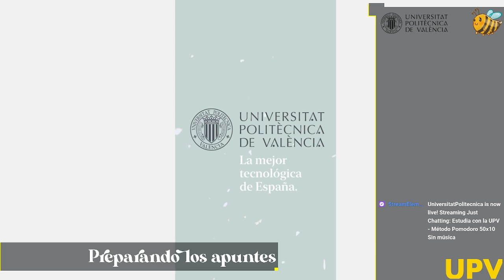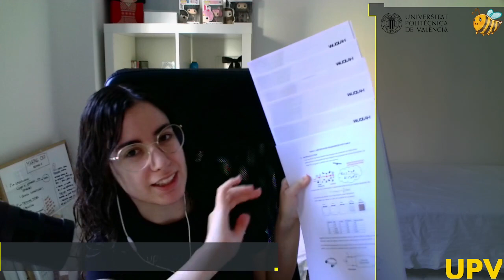Estudia con Lucía (Twitch UPV) - 12